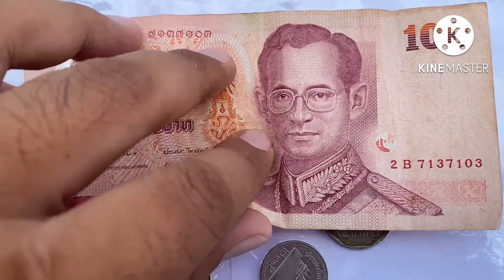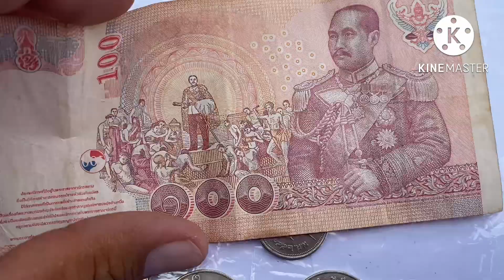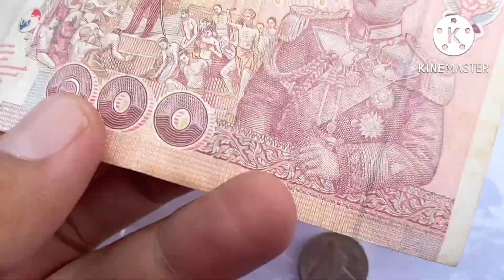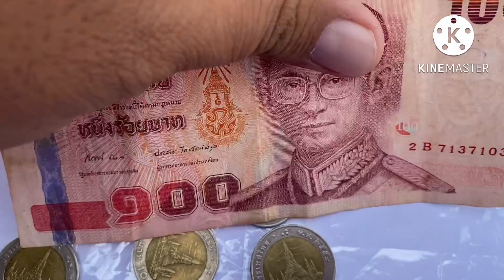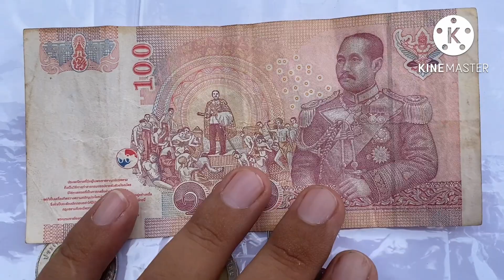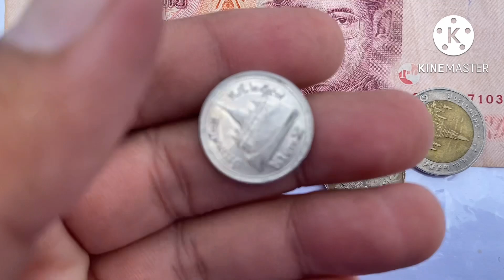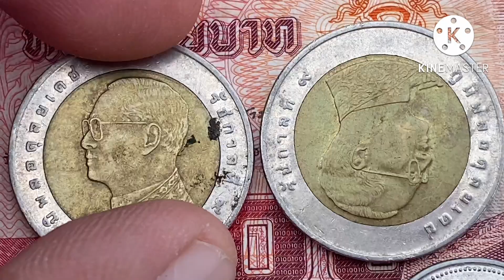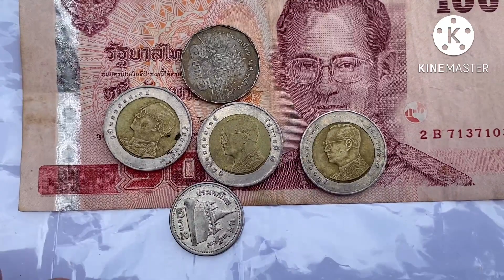เหรียญ 10 ปี 2554 3 ล้านเหรียญ